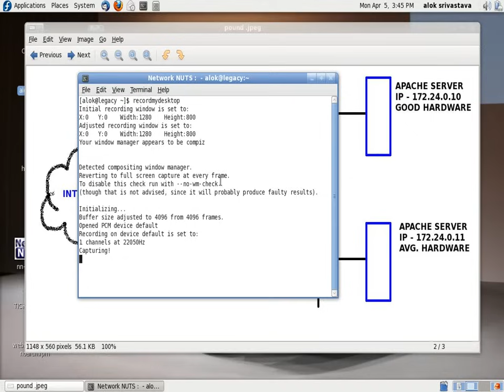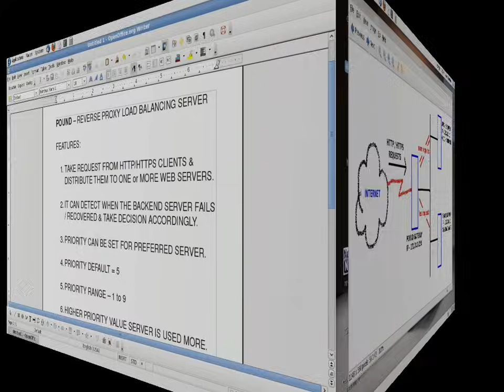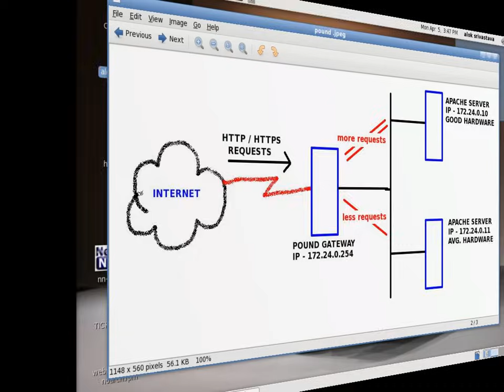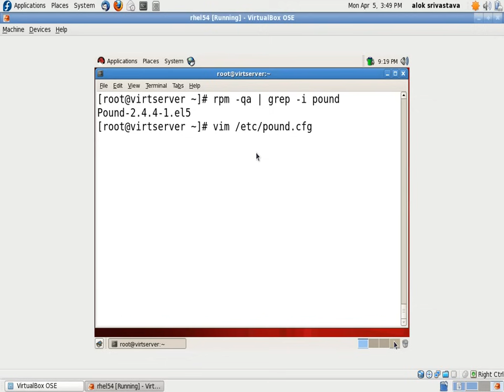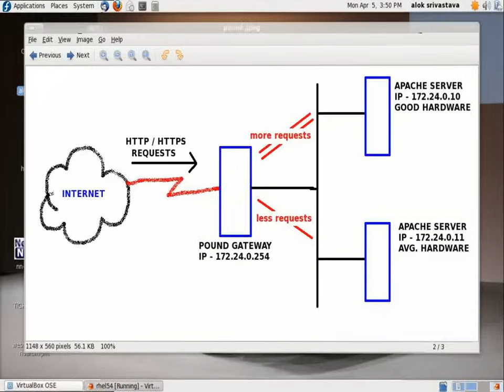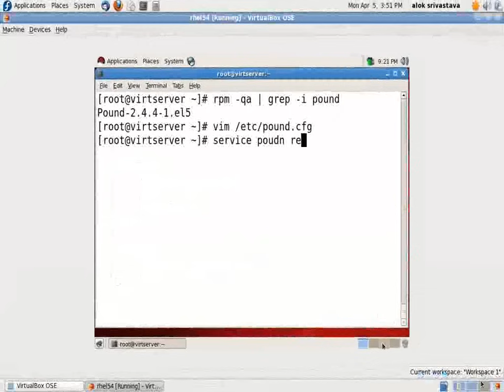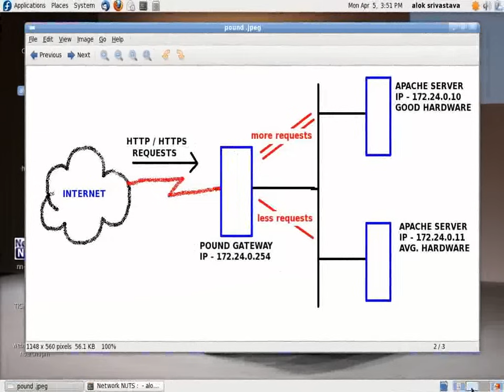Load Balancing Apache Server | How Set Up Load Balancing Apache Server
shows how to load balance apache server using "pound" application. How apache http server load balancing tutorials